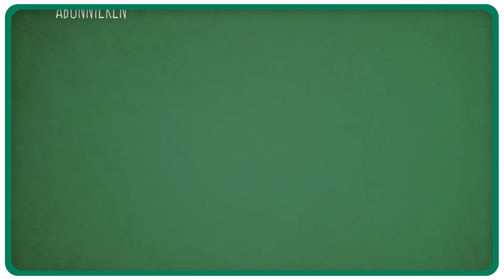Neuer Bußgeldkatalog - jetzt wird's teuer // Wir heißen Axel - Folge 294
IN DIESER FOLGE:

💰 Wer innerorts 16 bis 20 km/h zu schnell fährt, muss 70€ zahlen, doppelt so viel wie vorher. Radfahrer sind davon ausgenommen, diese dürfen in einer 30er Zone 40 oder 50 km/h. Es muss sich für das Bußgeld um ein motorisiertes Vehikel handeln. Definitiv noch eine Lücke in der Gesetzgebung.

💰 200 bis 300€ wenn keine Rettungsgasse gebildet wird. Auch hier muss man mal nachfragen, wie es hier für Radfahrer aussieht. Wenn die Lärm- und Abgasbelastung zu hoch ist, zahlt man keine 20€ mehr, sondern 100€. Diese Dinge hätten unserer Meinung nach ruhig immer schon mehr kosten dürfen.

💰 Wir würden uns statt diesen Bußgelderhöhungen lieber mehr Hinweise und Belehrungen wünschen, was den Verkehr angeht. Denn wer weiß schon alle Dinge, die er in der Fahrschule gelernt hat.

💰 Doch der Deutsche gilt als unbelehrbar, deswegen scheint man sich das Ganze zu ersparen. Statt die Börsenkurse könnte man nette kleine Verkehrsregeln in den Nachrichten erläutern. Wir stehen gerne für solche Erläuterungen bereit. In diesem Sinne wünschen wir allzeit gute Fahrt!

Wir heißen Axel und versüßen euch ab sofort jeden Montag ab 10 Uhr die Woche auf unserem neuen YOUTUBE KANAL!
Bei uns dreht sich alles um das Speditionsgeschäft, Logistik und Neuigkeiten aus dem Hause Zippel.
Unsere LKW, unsere Züge, unsere Fahrer und unser Team.

Allzeit gute Fahrt!

Axel & Axel

▶️  WIR HEISSEN AXEL PODCAST

Zippel Group: Ihr Spediteur - Schnell und direkt - Containertransporte per LKW und Bahn, Spezialtransporte, Stückgut & Sammelgut, Lagerung - Transport & Logistik
Die Spedition in Hamburg

IMPRESSUM:
Konrad Zippel Spediteur GmbH & Co. KG
Wendenstrasse 296
20537 Hamburg
Deutschland

"Wir heißen Axel" ist eine Produktion von
FROG MOTION MEDIA